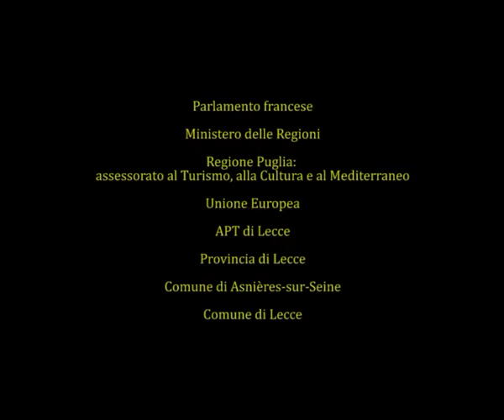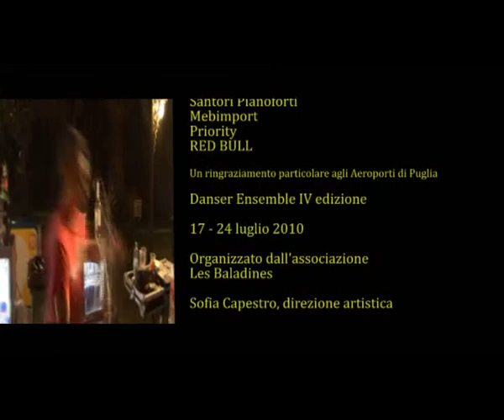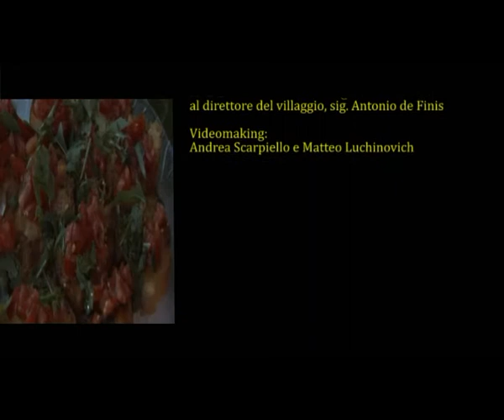Danser Ensemble - Danzare Insieme 2010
Sofia Capestro-Les Baladines